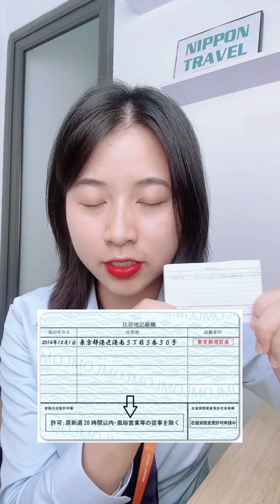Nói gì khi Hải Quan quên đóng dấu vào thẻ ngoại kiều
Không có dấu này là không đi làm thêm được đâu nhé mọi người
Các bạn hãy để lại cmt về cảm nghĩ của bạn về những chia sẻ của Nippon Travel nhé!
Đây là kênh chính của Nippon Travel bao gồm các video chia sẻ kiến thức cẩm nang khi đi máy bay, thủ tục xuất nhập cảnh, các giấy tờ cần thiết để làm visa Visa đoàn tụ, DHS, TTS, Tokutei, kĩ sư, thăm thân, Visa du lịch,MULTI, Công tác, Y tế.
I - Mạng xã hội của Nippon Travel:
II - Địa chỉ:
🏥 CÔNG TY TNHH TM, DU LỊCH NIPPON TRAVEL
     🏥 HD09 SP.BH 66, Vinhomes ocean park, Gia Lâm, Hà Nội
© Bản quyền thuộc về NIPPON TRAVEL
© Copyright by NIPPON TRAVEL ☞ Do not Reup